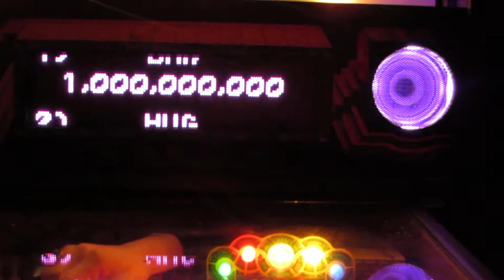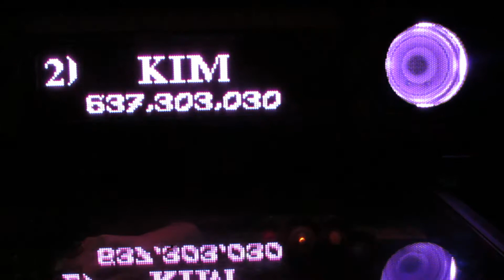CAPCOM - Pinball Magic w/ColorDMD LED Display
CAPCOM: Pinball Magic - Running With A Custom 12V Power Harness And A  ColorDMD LED Display.
*NEW* 10/01/2018 Capcom RGB LED Speaker Light Kits w/IR 44-Button Controller - Fits Pinball Magic, Airborne, Big Bang Bar (Original & IPB remakes) and Kingpin
12V ColorDMD Wiring Harness And LED Installation Kit Available At KimBall's PinBall's.